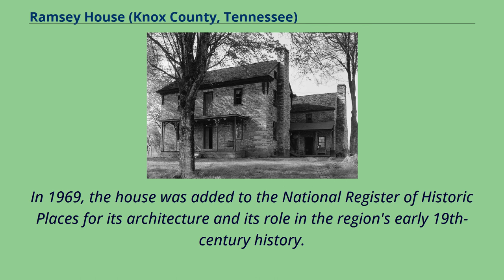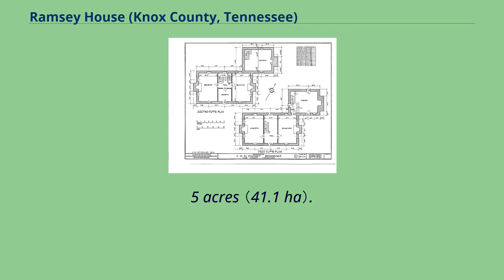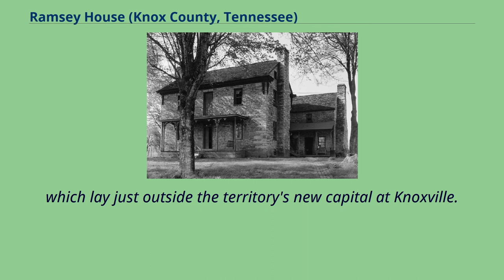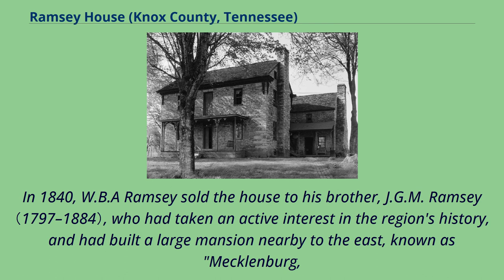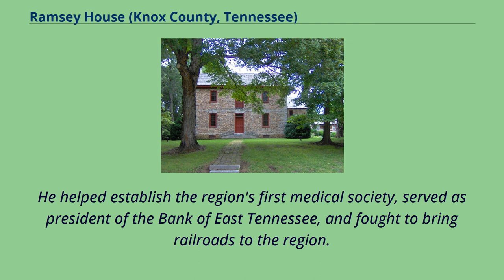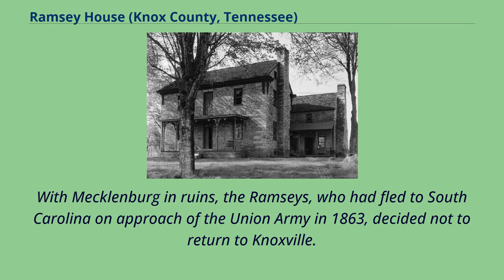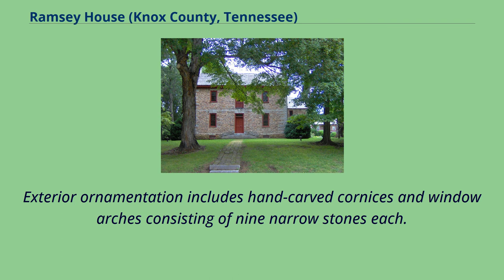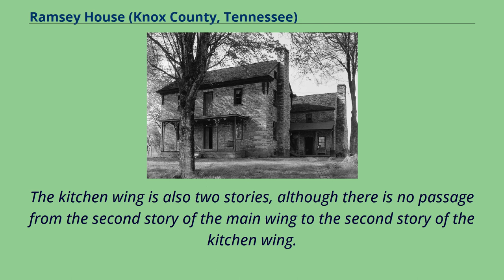Ramsey House (Knox County, Tennessee)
Houses_in_Knox_County,_Tennessee
Museums_in_Knox_County,_Tennessee
Scotch-Irish_American_culture_in_Tennessee
National_Register_of_Historic_Places_in_Knox_County,_Tennessee
The Ramsey House is a two-story stone house in Knox County, Tennessee, United States.
Also known as Swan Pond, the house was constructed in 1797 by English architect Thomas Hope for Colonel Francis Alexander Ramsey （1764–1820）, whose family operated a plantation at the site until the U.S. Civil War.
In 1969, the house was added to the National Register of Historic Places for its architecture and its role in the region's early 19th-century history.
Francis Alexander Ramsey arrived in what is now Greene County in 1783, and shortly thereafter made a surveying trip down the Holston River, where he first identified the future site of the Ramsey House.
Throughout the 1780s, he served as an official of the fledgling State of Franklin, and later served in various capacities in the governments of the Southwest Territory and the State of Tennessee.
Ramsey's children included early Knoxville mayor, W. B. A. Ramsey, and early Tennessee historian and businessman, J. G. M. Ramsey, both of whom occupied the Ramsey House at various times.
Due to their Confederate sympathies, the Ramseys fled Knoxville when the Union Army occupied the city during the Civil War, and the family sold the house in 1866.
The Knoxville Chapter of the Association for the Preservation of Tennessee Antiquities （APTA） purchased the Ramsey House in 1952, and currently maintains the house and grounds as a museum.
The Ramsey House is situated in a broad valley just over a mile east of Forks-of-the-River, where the Holston River and French Broad River join to form the Tennessee Ri...